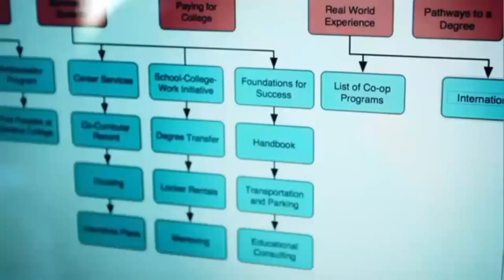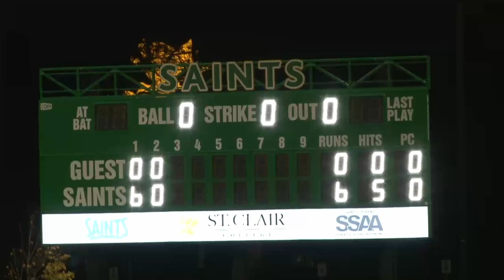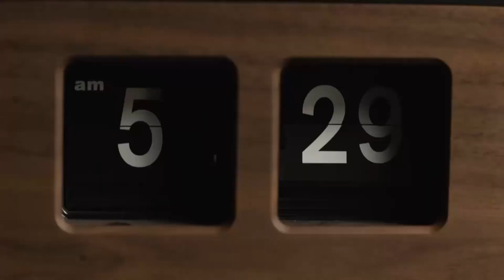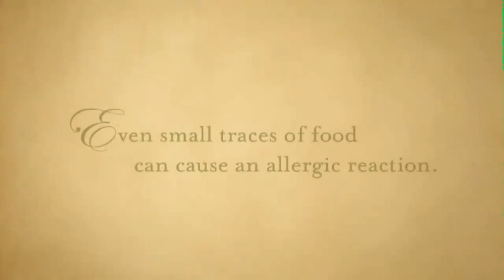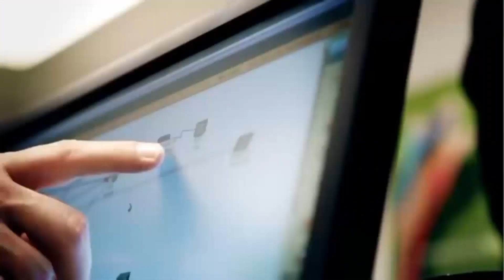St. Clair Saints vs Seneca Stings Game 22 - 14 Oct 22 - OCAA Women's Sotball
The second game of the day's double header, the St Clair Saints take on the Seneca Sting!
Original Air Date: 14th Oct 2022.